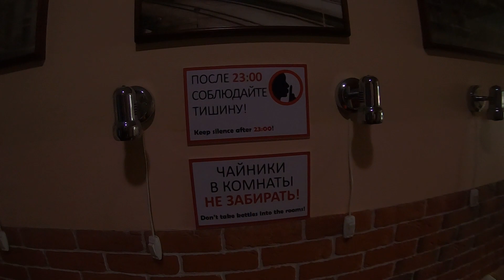Тур Де Край 10